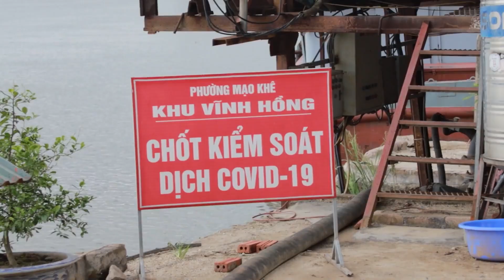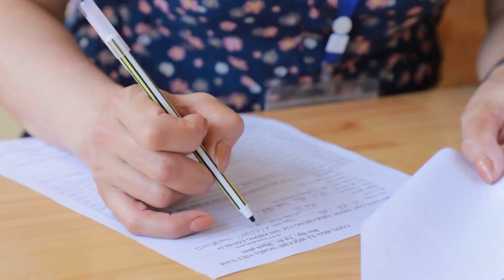Đông Triều tv-"Bông hồng xanh" trực chốt kiểm soát dịch Covid - 19 bờ sông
-"Bông hồng xanh" chốt kiểm soát dịch bờ sông